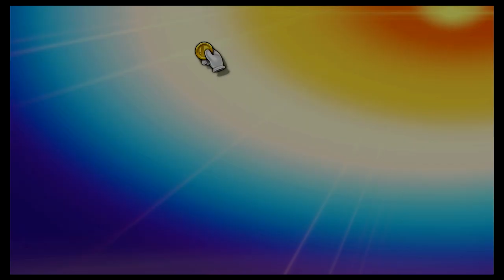Super Smash Bros Ultimate Amiibo Fights – 6pm Poll Peach vs Yoshi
Be sure to check out the community page to see the next poll of fighters. Which amiibo would you like to see battle it out next? Smash On!!! I wanted to apologize ahead of time if you do not see your requests right away. Unfortunately I'm still a couple of days behind, but I make sure I go through all the requests. Please understand that we go through all the requests in the order they were received, so please bare with me a little longer and enjoy this wonderful community that everyone has help me built :) Thank you for your time and patience

I'm usually active at night when I'm making request or playing a game.